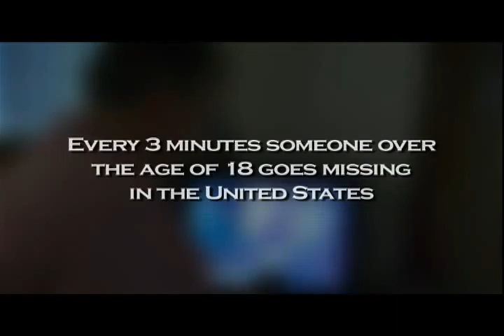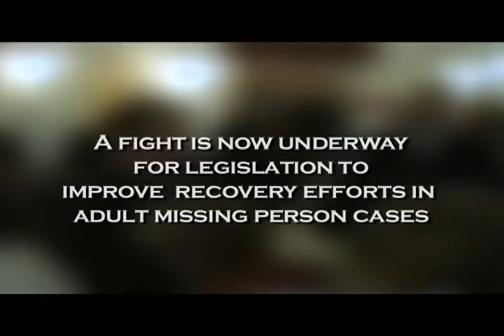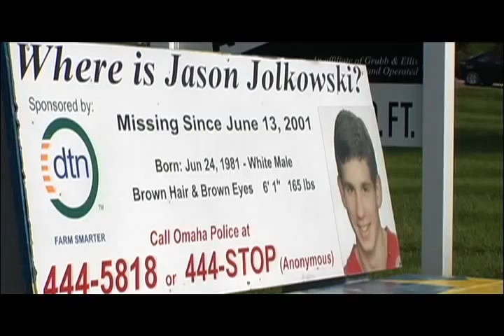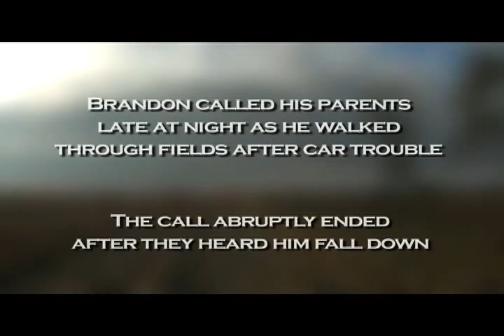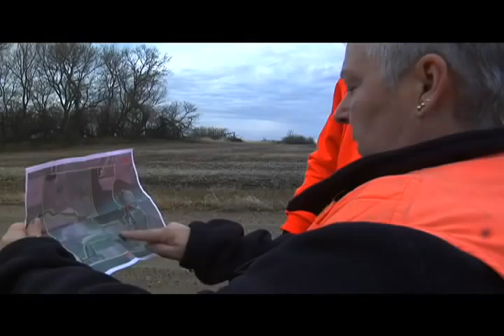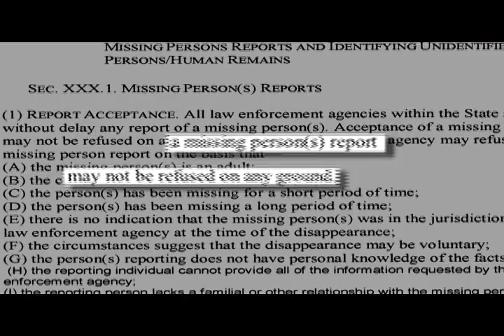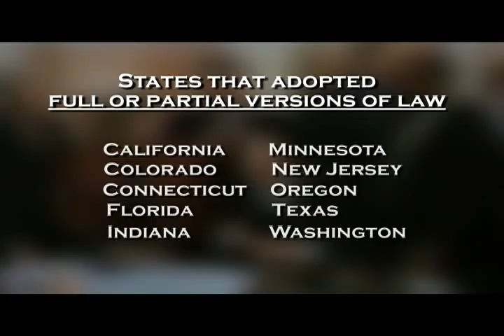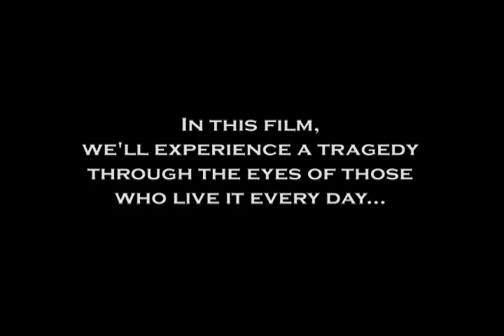Project Jason: A Voice for the Missing- development trailer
This documentary uncovers the struggles many American families endure because their missed loved one is an adult, commonly putting the case in the hands of untrained local police and follows the journey to pass legislation that will save countless lives.